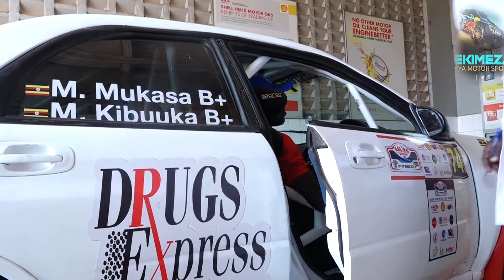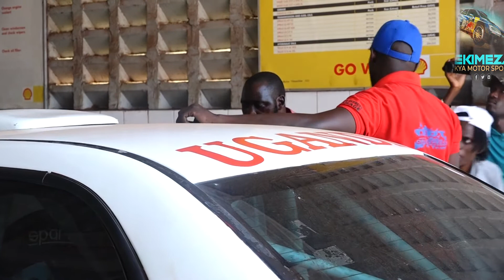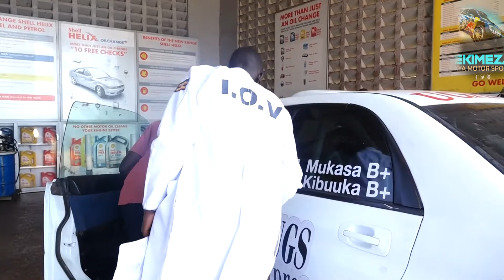Drugs Express Rally Team 2022 Kaliro Sugar Recap , Mustafa Mukasa Navigated by Mildred Kibuuka